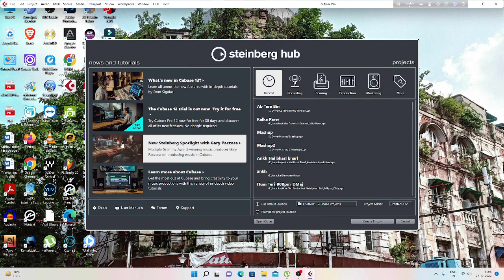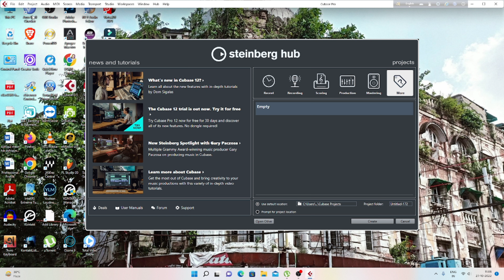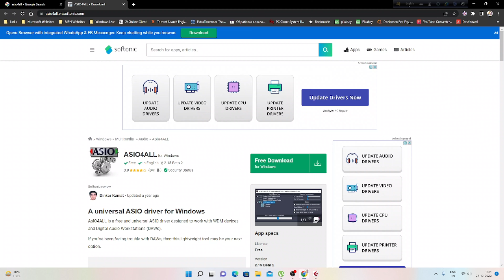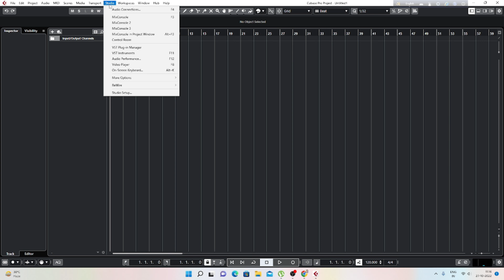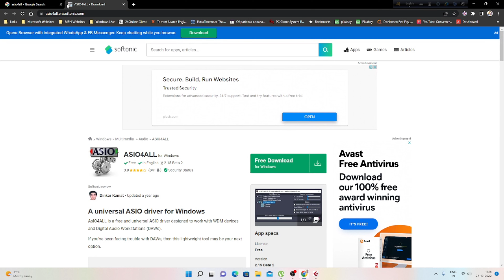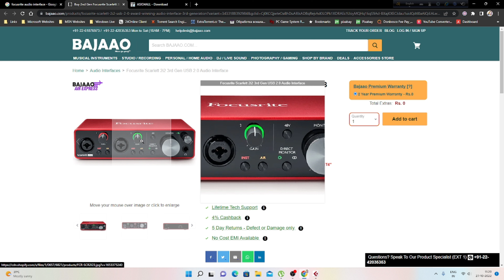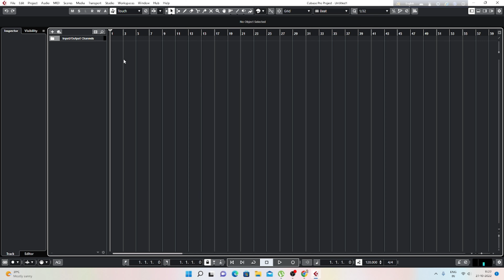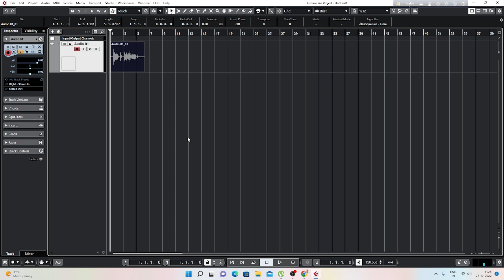Learn Cubase 10.5 Step By Step | In Hindi | Part 1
I have discussed the topic, "Learning Cubase" in this video and would expect it will help you to understand and implement in your production.
I am trying to float my skill to make you more comfortable to produce mixing and mastering. There will be no hidden tricks or techniques in my tutorial reason being sharing knowledge will enrich me at any cost.
So please spread your love and be with me to gain or exchange thoughts and knowledge.
Peace!

Gears Used:
Audio Interface : Apogee Duet 2
Microphone : Sennheiser XS1
Monitor : Adam T5V
Headphone : Cymix